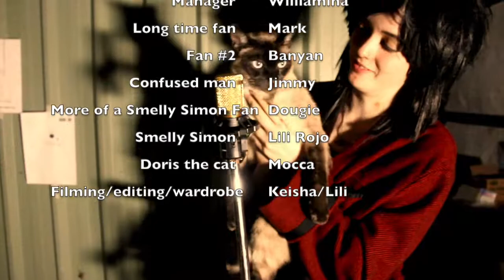Paul trash and the crash mats FINAL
Good idea and very entertaining, funny and effective.  Main actors are very good indeed and have a strong presence that added depth to the story about this fake rock band.  The exploration of egos gone mad is a good comment on the fame game.  Could have been improved with a few extra takes in some scenes and more care with camera and audio, but well acted and edited and a really good effort.